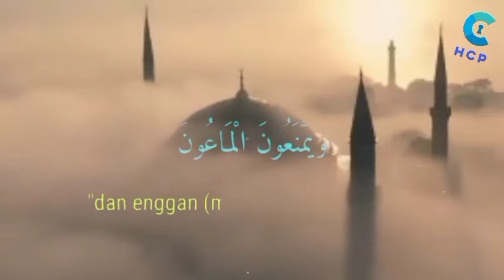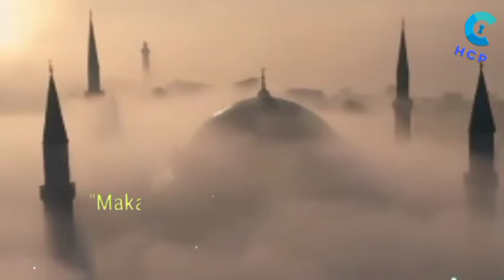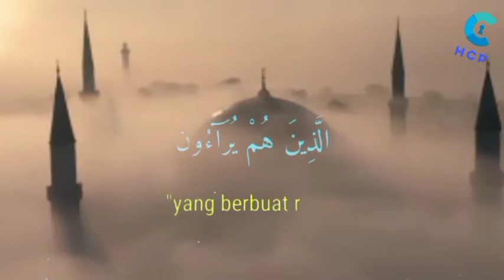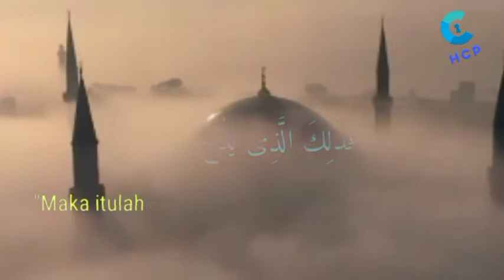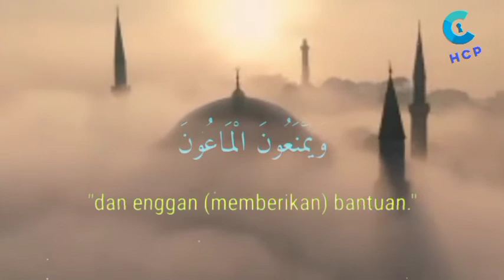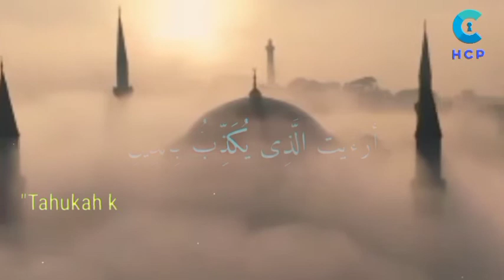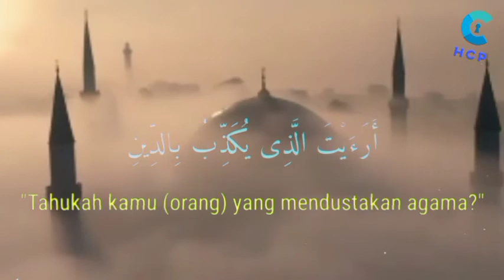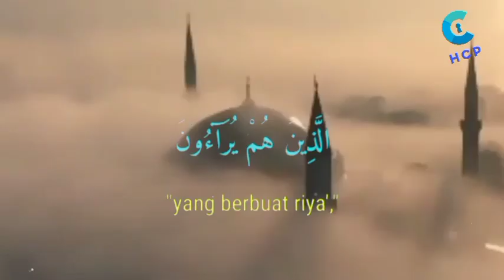Surah Al Ma'un 107 No Copyright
Surah Al-Ma'un (bahasa Arab:الْمَاعُونَ, "Hal-Hal Berguna") adalah surah ke-107 dalam Al-Qur'an. Surah ini tergolong surah Makkiyah dan terdiri atas 7 ayat. Kata Al Maa'uun sendiri berarti bantuan penting atau hal-hal berguna, diambil dari ayat terakhir dari surah ini. Pokok isi surah menjelaskan ancaman terhadap mereka yang tergolong menodai agama yakni mereka yang menindas anak yatim, tidak menolong orang yang meminta-meminta, riya' (ingin dipuji sesama manusia), lalai dalam salatnya, serta enggan menolong dengan barang-barang yang berguna.

Jadi pokok surah ini menceritakan orang orang yang lalai dalam beribadah dan orang orang yang menindas anak yatim serta enggan menolong barang barang yang berguna.